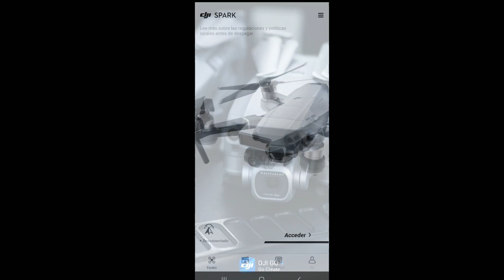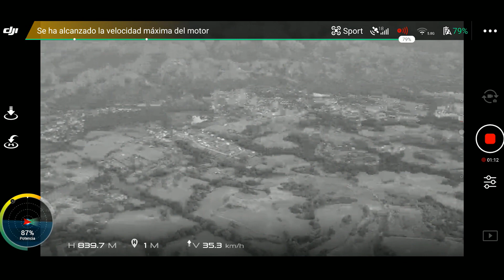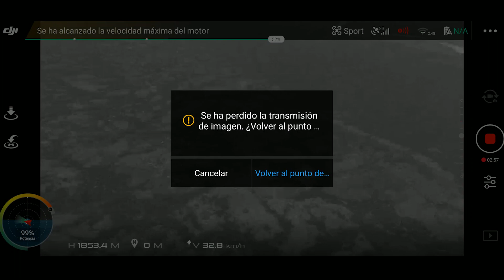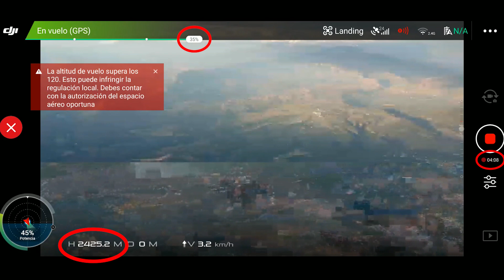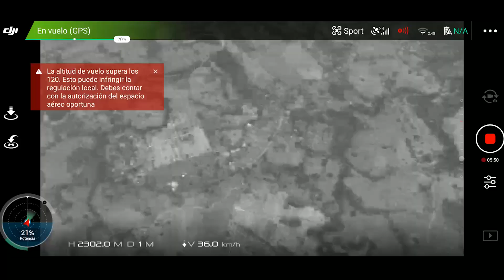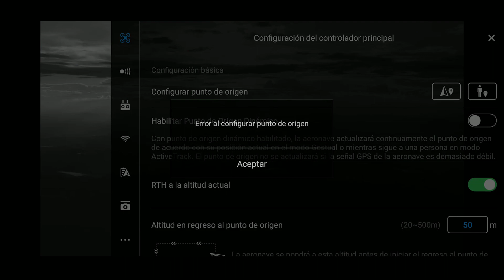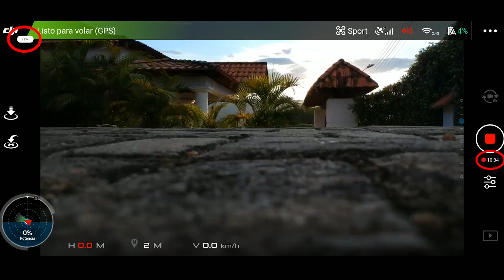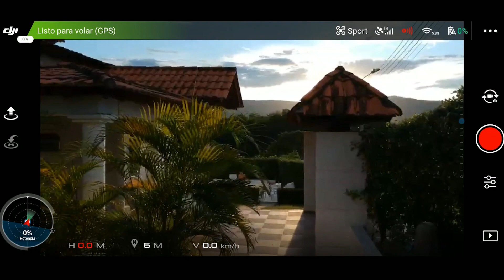Telemetría de 2761 METROS de ALTURA con el SPARK - Caos Spark